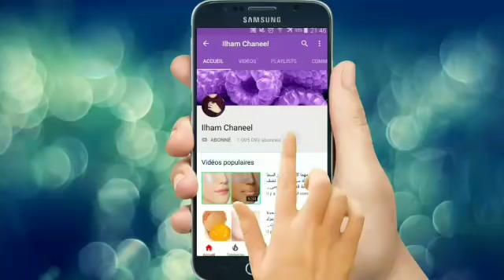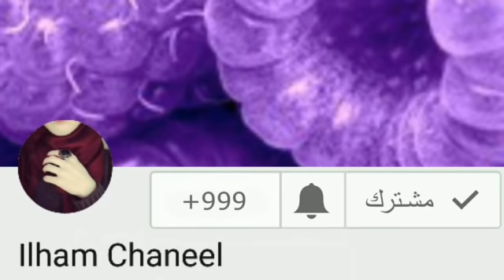ضعيه على الشعر وسيختفي الشعر من الجذور 😑التجربه أمامكم